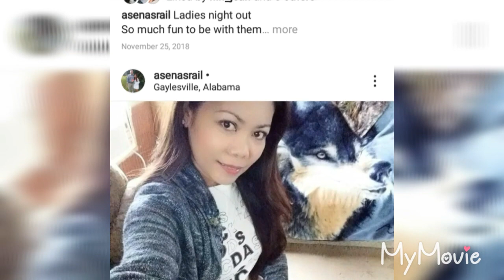ANOTHER DAY ANOTHER BLOG +SPENDING QUALITY TIME BEFORE SHE LIVE THE HOUSE +OUR SIMPLE LIFE IN US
I am pinay married to a white man
We live simple life
See next time come back again